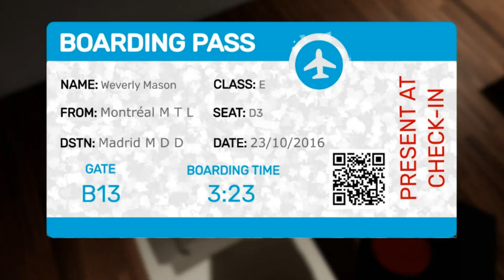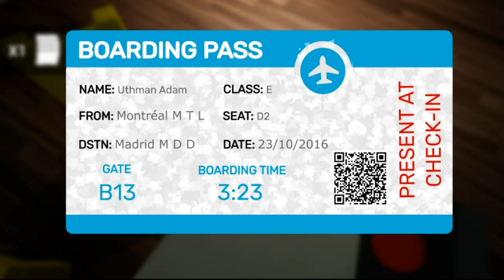Stinger Flynn Garten Of Banban #53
Join us as we start Banban the Garten, and help the little creature to make a garden that will be remembered for years to come!